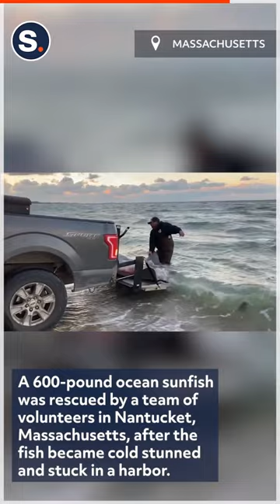600-Pound Ocean Sunfish Rescued After Getting Stuck in Nantucket Harbor